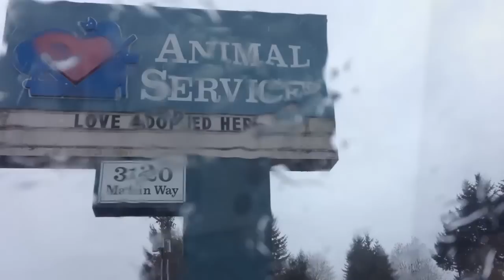How I Ended Up In An RV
Finally got a break to relax.  And I answer a question from David Moon.